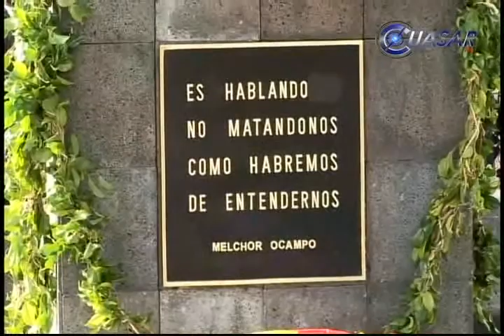Que en Michoacán prevalezca imperio de la ley: Navarrete Prida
El Gobierno Federal refrenda el compromiso para garantizar la vitalidad y la condición de desarrollo de la entidad, para ello ha asumido hacer que en Michoacán prevalezca el imperio de la ley, afirmó Alfonso Navarrete Prida, secretario del Trabajo y previsión Social...